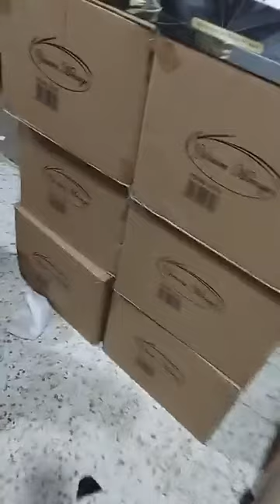monir stayfi منيرالصطايفي جديد الأواني المنزلية في الشراقه الجزائر العاصمة